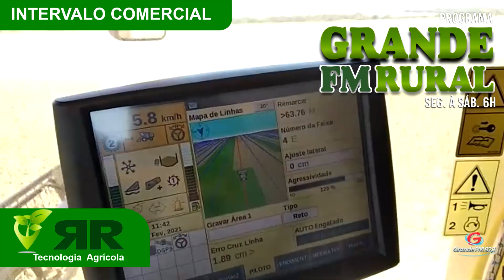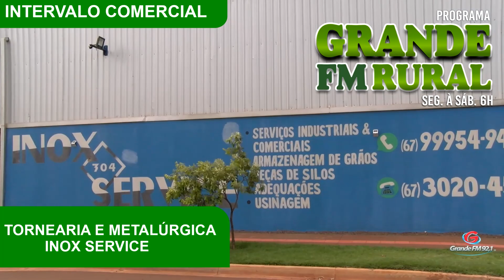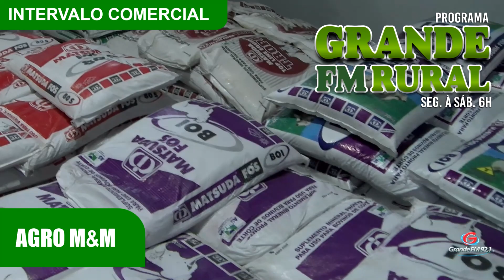Programa Grande FM Rural 21 08 23